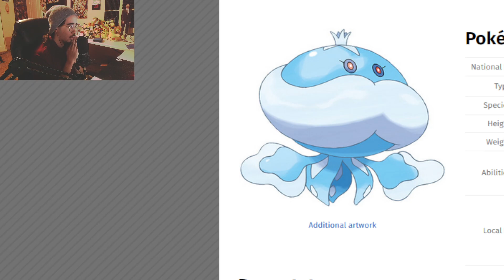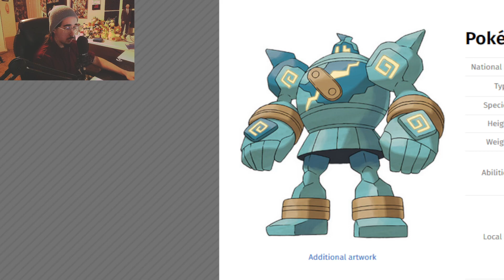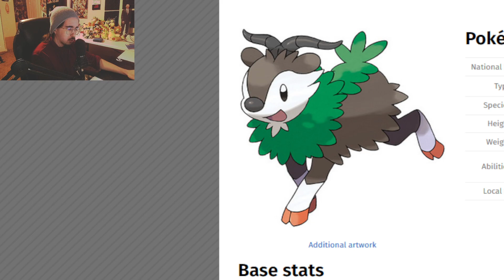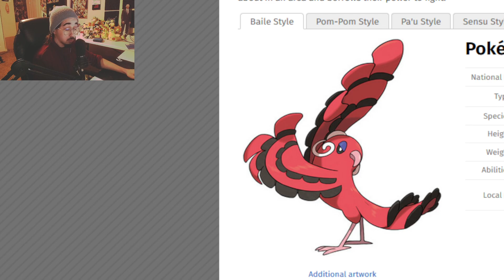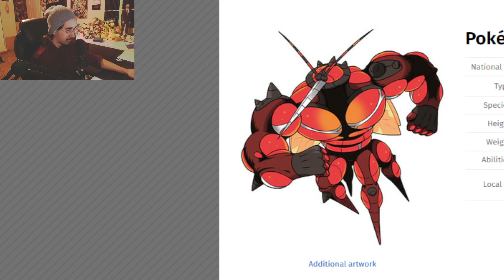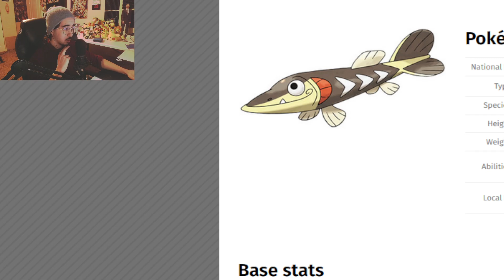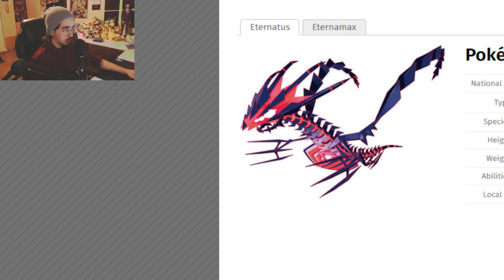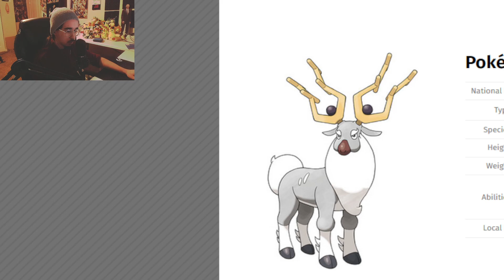Smash or Pass Pokemon Edition Part 2 - Pokay